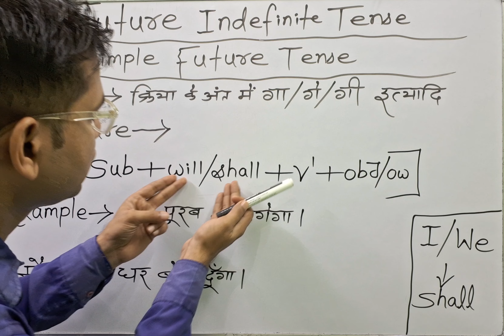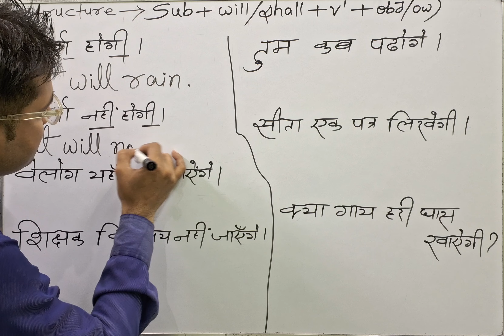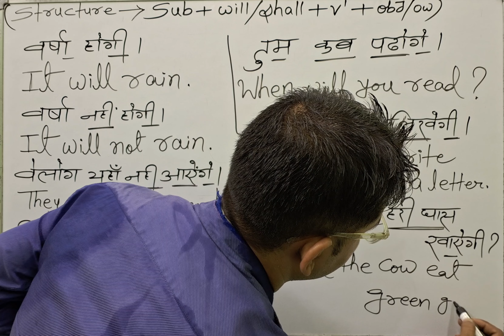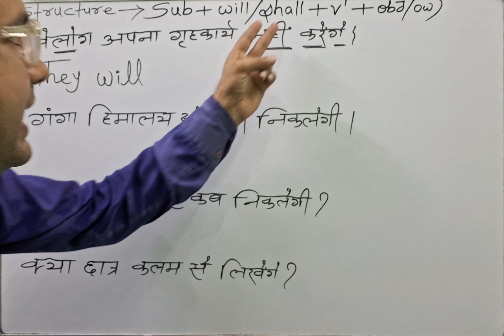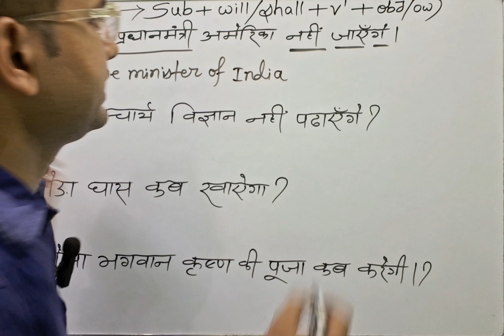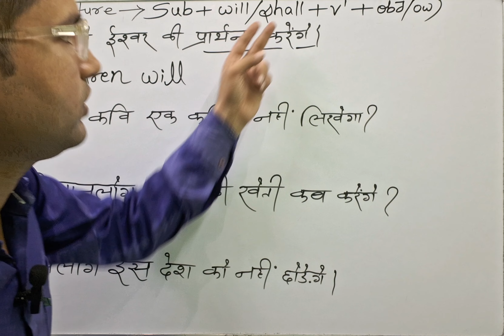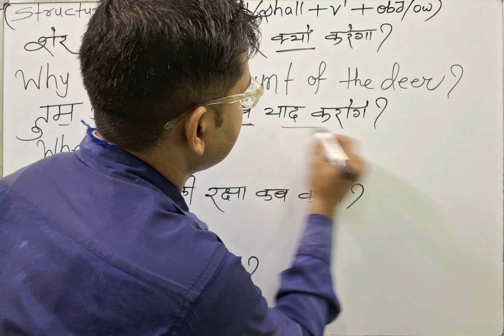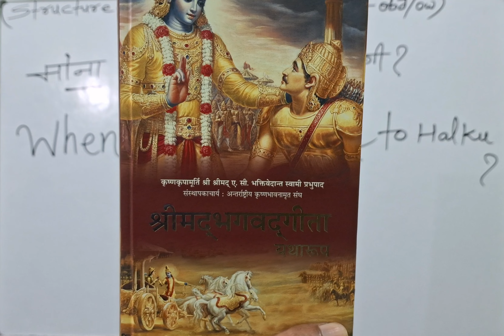Future indefinite Tense